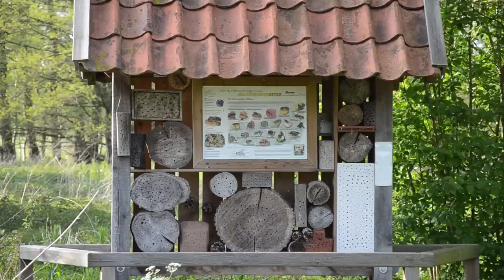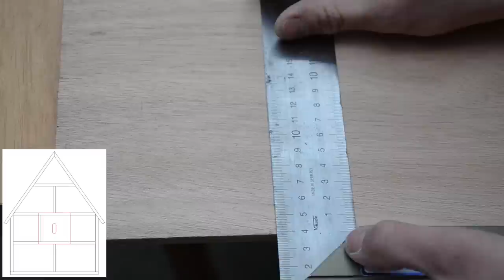Insektenhotel / Nützlingshaus bauen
In diesem Video zeige ich Ihnen wie man ein Insektenhotel bauen kann.

Doch wozu dient eigentlich ein Insektenhotel und welche Insekten ziehen dort ein?
Hauptsächliche Bewohner eines solchen Insektenhotels sind Wildbienen, diese benötigen Löcher in die sie ihre Eier ablegen.
Daher sollte in jedem Insektenhotel Schilf, Bambus oder Holz mit Löchern vorhanden sein.
In Deutschland gibt es rund 550 Bienenarten welche allerhand Pflanzen bestäuben und so dafür sorgen, dass z.B. Obstbäume, Früchte bilden. Daher stehen sie auch unter Schutz.
Im Gegensatz zu den Honigbienen (Sozial) leben die Wildbienen einzeln (solitär) daher verteidigen sie auch nicht ihre Nester und man braucht keine Angst vor Stichen haben.
Damit auch noch andere Insekten außer Wildbienen einziehen kann man weitere Materialien hinzufügen (z.B. Baumrinde, Stroh, Laub, …) oder man fügt spezielle Felder für beispielsweise Falter ein.

Anschließend sollte das Insektenhotel an einem geschützten, sonnigen Platz aufgehängt werden (z.B. unter einem Dachüberstand in Richtung Süden).

verwendetes Werkzeug:
Akku-Schrauber bei Amazon*:

Forstnerbohrer bei Amazon*:

Holzbohrer bei Amazon*:

Hammer bei Amazon*:

Holzraspel bei Amazon*:

Holzfeile bei Amazon*:

Anschlagwinkel bei Amazon*:

Holzsäge bei Amazon*:

meine Kamera-Ausrüstung:
Nikon D5100 bei Amazon*:

Nikon 55-300mm bei Amazon*:

Der YouTube-Kanal "Mathias Sch" ist Teilnehmer des Partnerprogramms von Amazon EU, das zur Bereitstellung eines Mediums für Websites konzipiert wurde, mittels dessen durch die Platzierung von Werbeanzeigen und Links zu Amazon.de Werbekostenerstattung verdient werden kann.